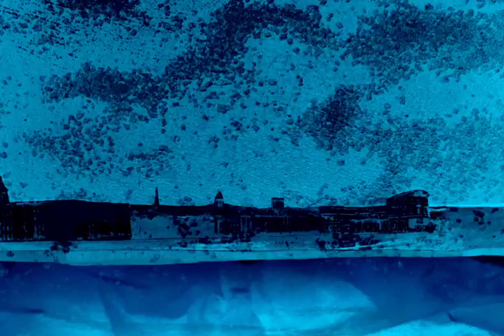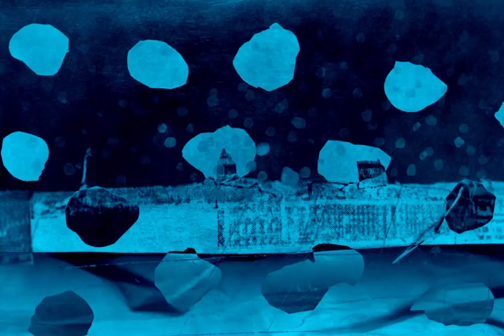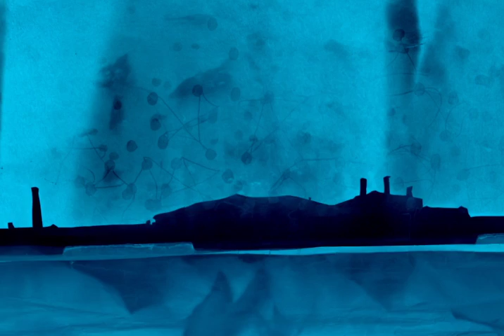BLK 2 2 LYRIC VERT